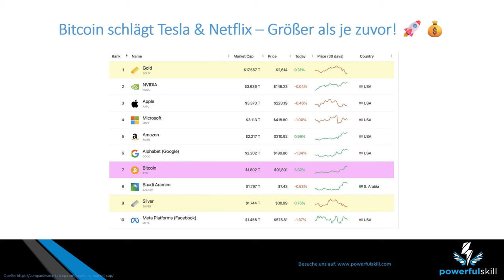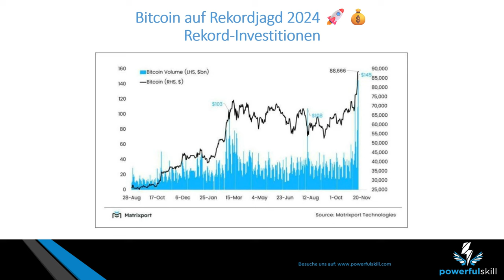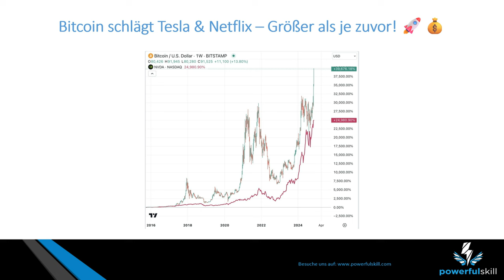Bitcoin auf 100.000 $ Rekordjagd – Größer als je zuvor! 🚀💰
Wusstest du, dass Bitcoin jetzt mehr wert ist als Tesla und Netflix ZUSAMMEN? Aber das ist noch nicht alles: Bitcoin nähert sich historischen Höchstständen - Richtung 100k. Bleib dran, denn das ist erst der Anfang!“

Im November 2024 hat Bitcoin die Welt erneut überrascht. Mit einer Marktkapitalisierung von über 1,8 Billionen Dollar ist es jetzt größer als Tesla, Netflix, Walmart, Coca-Cola, Pepsi und McDonald’s – zusammen. Doch wie ist es dazu gekommen? Und was bedeutet das für die Zukunft von Bitcoin?

„Der Post-Wahl-Boom“ – Crypto News
Nach den US-Wahlen 2024 hat Bitcoin massiv profitiert. Von den 58 pro-Krypto-Kandidaten, die von PACs unterstützt wurden, haben 50 ihre Wahlen gewonnen. Das signalisiert: Der Regulierungsrahmen könnte bald viel Krypto-freundlicher werden.

„Rekord-Investitionen“
In den letzten sieben Tagen flossen unglaubliche 145 Milliarden Dollar in Bitcoin – und das war nur der Anfang. Mit einem Rekord-Handelsvolumen von 38 Milliarden Dollar an einem einzigen Tag durch Bitcoin-ETFs, Coinbase und MicroStrategy ist Bitcoin heißer denn je.

Und falls du dich jetzt fragst, wie real FOMO im Kryptobereich ist: Coinbase $ COIN ist gerade die am zweihäufigsten heruntergeladene Finanz-App im App Store geworden. Erst letzte Woche war sie die 33. am häufigsten herunterladende Finanzapp. Alles, da Bitcoin gerade zum ersten Mal in der Geschichte die 90.000-Dollar Marke erreicht hat und wahrscheinlich ist Coinbase beim Dreh dieses Videos wahrscheinlich die Nummer 1 sein.

„Noch Luft nach oben“
Trotz all dem ist Bitcoin noch weit davon entfernt, seine potenziellen Grenzen zu erreichen. Es ist derzeit nur halb so groß wie Nvidia, das mit 3,7 Billionen Dollar das größte börsennotierte Unternehmen der Welt ist. Um diese Lücke zu schließen, müsste Bitcoin auf unglaubliche 185.000 Dollar steigen.

Doch das ist nicht alles. Trotz seines aktuellen Erfolgs ist Gold immer noch zehnmal größer als Bitcoin. Kann Bitcoin diesen Abstand schließen?
Eins ist sicher: Bitcoin ist zurück und stärker als je zuvor. Doch wie weit kann es gehen? Was glaubst du, erreicht Bitcoin noch 2024 die 100.000 Dollar-Marke?

⏰Zeitstempel:

0:00 Bitcoin-Marktwert: 1,8 Billionen USD (Stand: November 2024)

0:35 Rekord-Zuflüsse: 145 Milliarden USD in einer Woche

1:34 Bitcoin 100k Prognose Preisziel: 185.000 USD, um alle Unternehmen zu übertreffen

Risikohinweis
Investitionen in Wertpapiere sind mit Risiken verbunden und können neben den Erträgen auch zu erheblichen Verlusten des eingesetzten Kapitals führen. Wenn das Wertpapier in einer anderen Währung als Euro erworben wird, können zusätzlich noch Wechselkursrisiken für den Anleger entstehen. Die von powerfulskill gelieferten Börseninformationen stellen keine Anlageberatung dar.